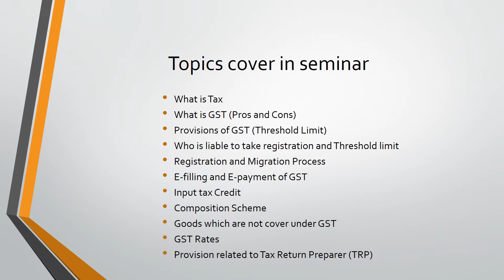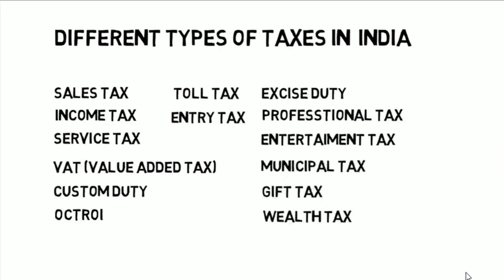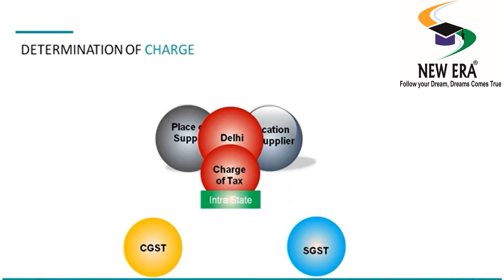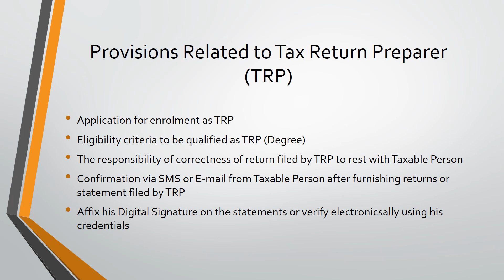PPT on GST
PPT of GST Seminar